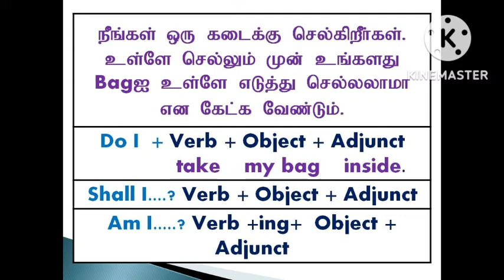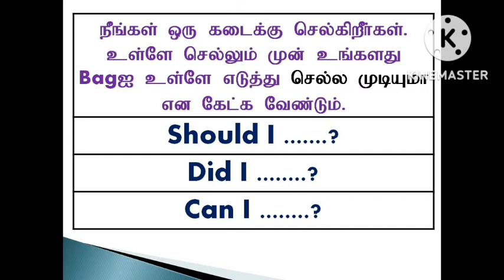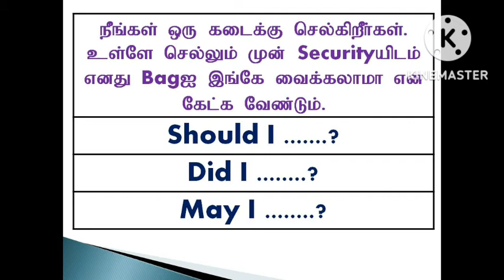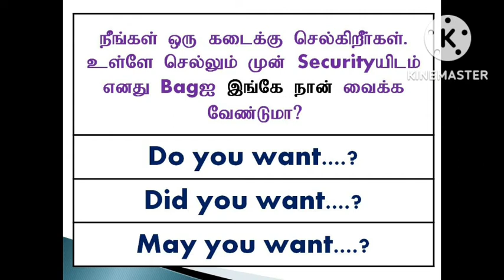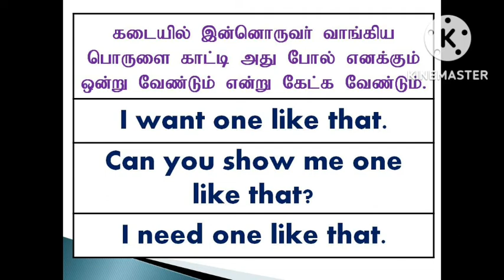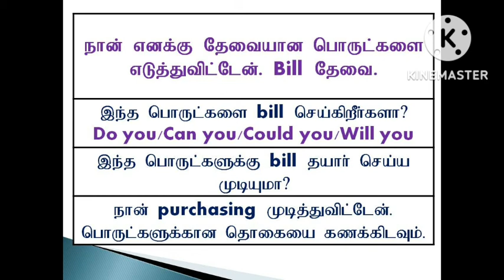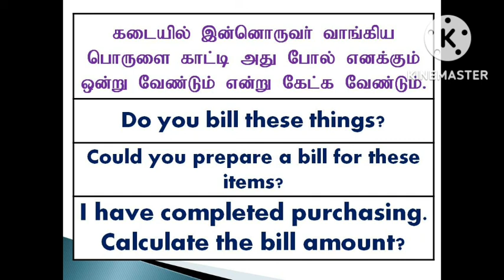Situational English | Sen Talks | Spoken English Grammar Online Free Class | Learn English